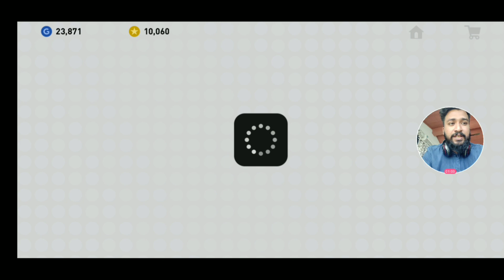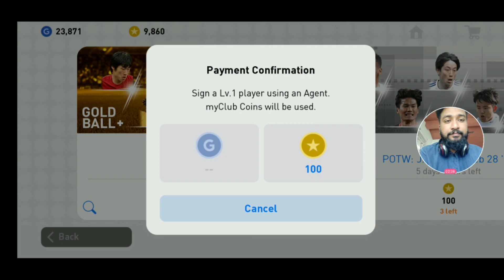DROGO OPENS KONAMI SPECIAL GOLD+ TRAP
Android / IOS

Official licences of 12 new leagues from around the world have been implemented in-game.

NoCopyrightSounds is a Record Label dedicated to giving a platform to the next generation of Artists in Electronic Music, representing genres from House to Dubstep via Trap, Drum & Bass, Electro Pop and more.